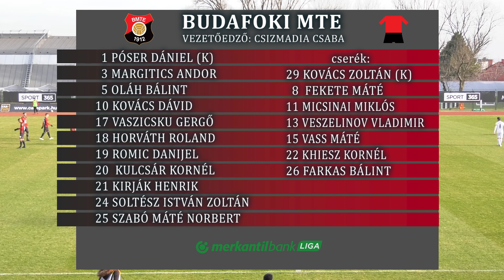19 forduló BMTE -- SIÓFOK 1 .félidő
Nehéz feladat várt a 2. helyen lévő BMTE csapatára a Merkantilbank Liga 19.fordulójában. Az 5. helyről feljebb igyekvő rutinos játékosokkal teletűzdet Siófok volt az ellenfél.A vendégek legalább 1 pont megszerzésében bíztak és a pontoztozkodás a Budafok 2. helyének megerősítését  jelentette volna.